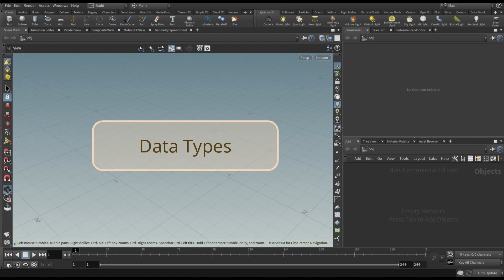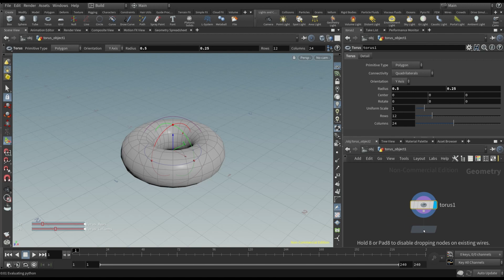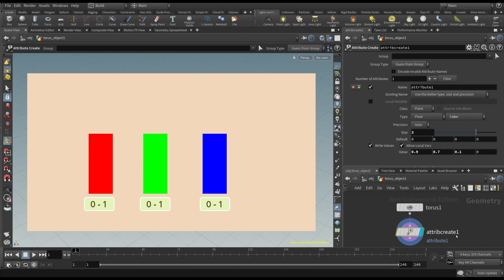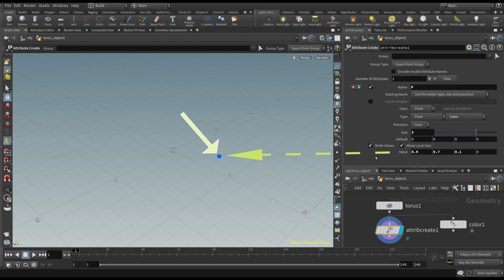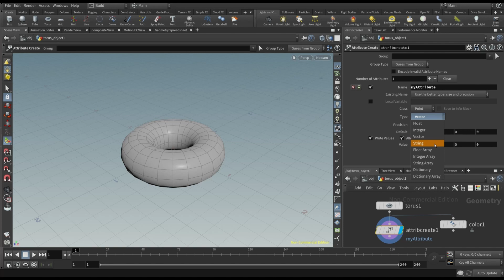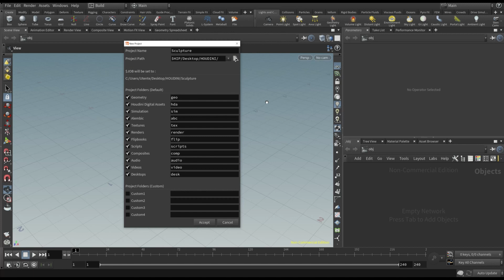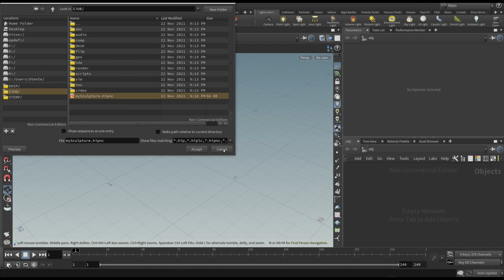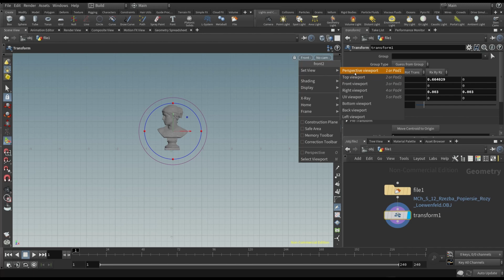Houdini Basics 3 - Data Types and Scene Setup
In this video, we'll consider another basic concept that you need to know to get the best from Houdini: data types.
We'll also see how to manage files and projects.
Finally, we'll see how to import the model for our basic scene.